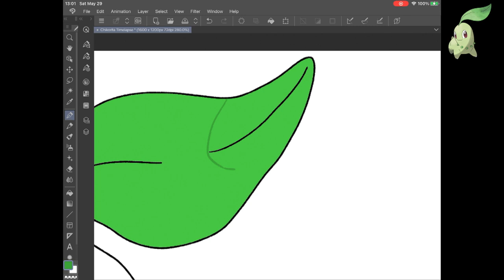Chikorita Timelapse Day 152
Timelapse drawing of Chikorita!